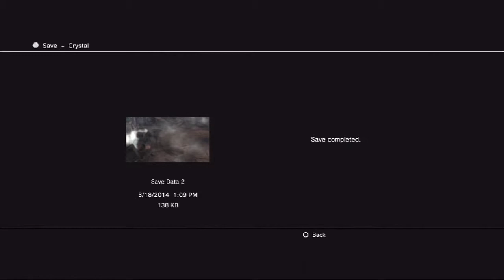Final Fantasy X HD - 2 - Sexy Thang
Okay Tidus, Let's not get eatin this episode! Let's just stoll through this new world and act like nothing has changed, Let's not freeze or die of starvation ether! Let's let sexy women that don't speak English save the day!

* Mono Type Run Rules *
1. You may only use 1 type of Pokemon throughout the whole game
2. Duplicates are not aloud
3. If a Pokemon Faints it is dead and cannot be reused (Store in PC or Release)
4. You must nickname all Pokemon to gather a closer bond with them
5. You may only catch 1 Pokemon of your type per Route
6. You may only use your starter pokemon (if it's not of your chosen type) until you can get one pokemon of the type, whether from trading or wild encounter.
7. HM Slaves are allowed, but not to be used in battles
8. If all you party pokemon faint and you have no backups then you lose.